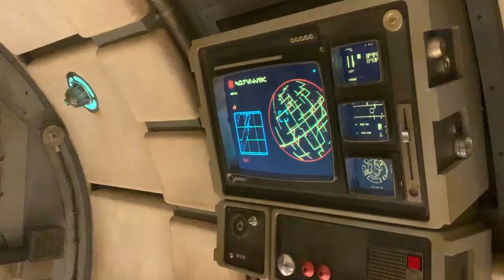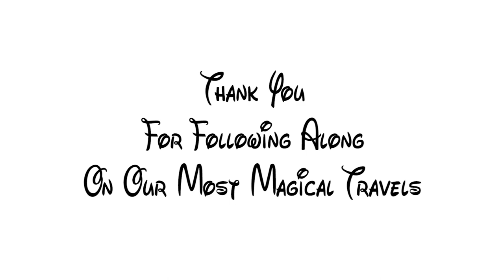Travel Day Home Orlando To Manchester | Florida November 2019 | Travelling Magical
Join us (Ashley & Emily) for fourteen days in Orlando, Florida!

It's travel home day of our Orlando vlog series. We travel from Orlando International Airport to Manchester Airport after an amazing 14 day trip to Orlando where we got engaged! We've had some magical memories from this trip and wouldn't change it for the world, thank you to everyone who's followed along on our first major vlog series, safe to say that there's plenty more where that came from, we have so many exciting things to share with you so subscribe to keep up to date with all our future magical adventures.

Music Credits 🎤

💫  SOCIAL MEDIA  💫